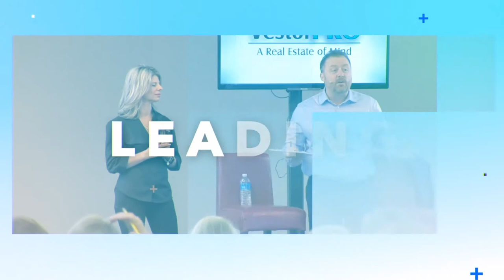Finding Your Why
What is your WHY? Why are you trying to do what you do. Real estate is a vehicle to get from point A to point B. Everyone has a WHY, what is yours?